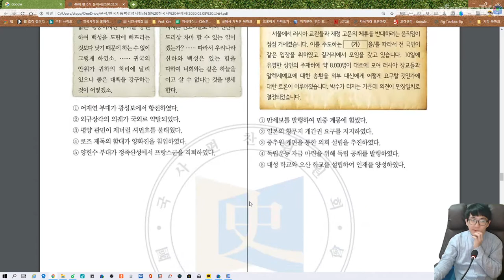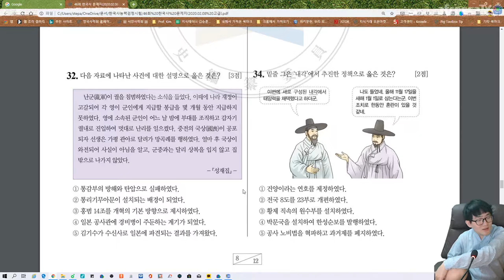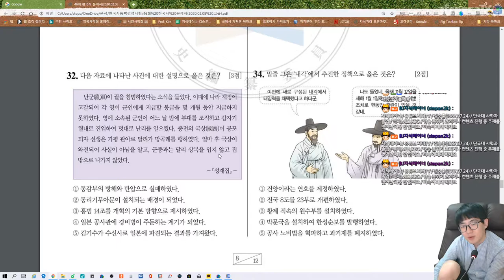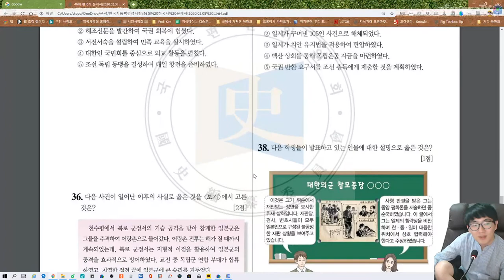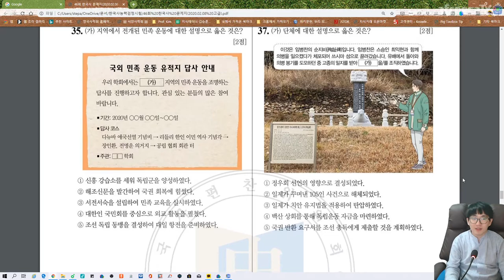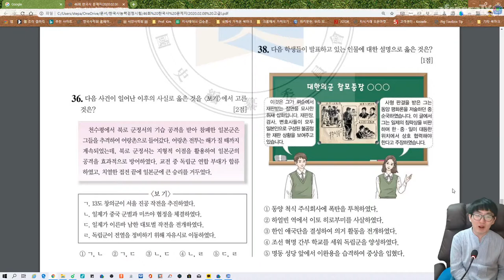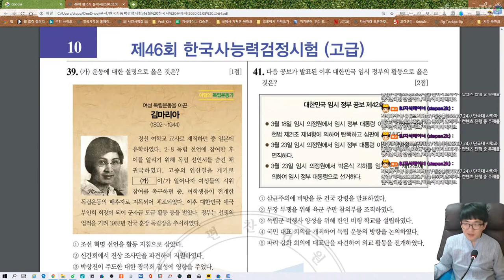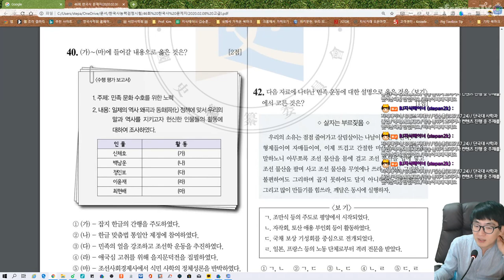한국사 능력검정시험 46회 📚 고급 훑어보기 31번~40번 문제 (사심 역사)